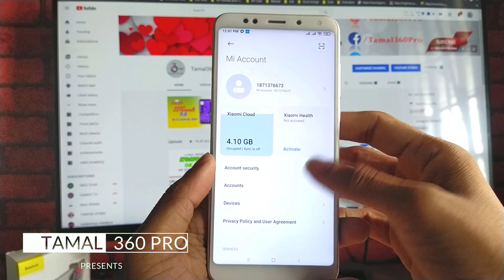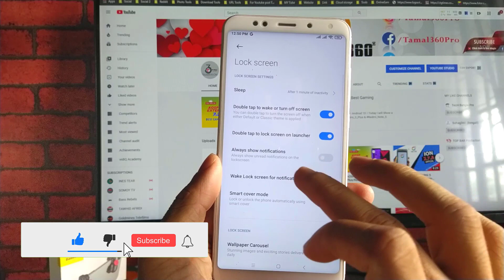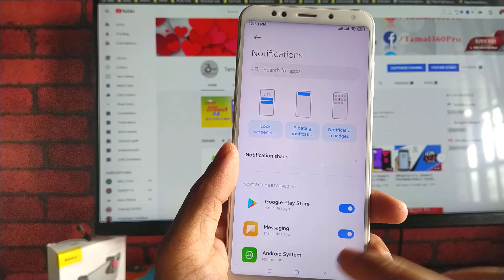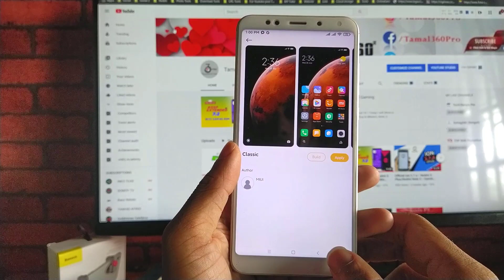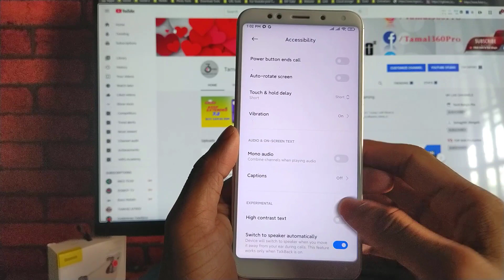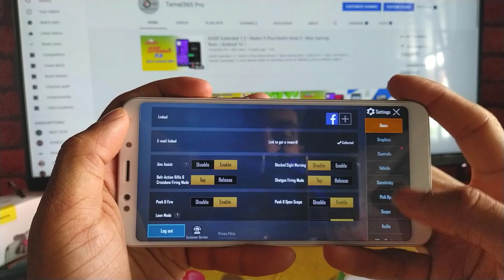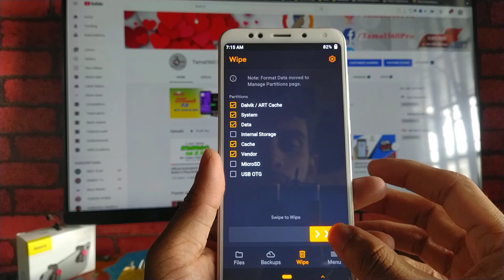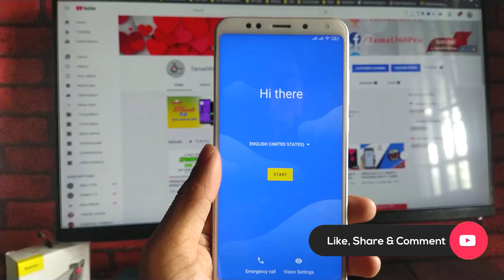MIRoom 20.6.18 । MIUI 12 । Andriod 9 । Redmi 5 Plus/Redmi Note 5 ।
MIROOM 20.6.18 । No . 1 Customization । Redmi 5 Plus/Redmi Note 5 ।
Today I will Show a MIROOM 20.6.18 Rom Review Video.

Bug:Reading mode,Camera green bugs,Need more optimization.

MIRoom 20.6.18 MIUI 12 । Andriod 9 ।  The Exclusive Looks । Redmi 5 Plus/Redmi Note 5

Miroom New Update
miroom 20.6.18 port
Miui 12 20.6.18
miroom Port for Vince
Miui 12 Miroom 20.6.18 rom
miroom for redmi 5 Plus
miroom for redmi note 5
miroom andriod 10
miroom gaming rom
miroom stable for redmi 5 plus
miroom stable for redmi note 5
redmi 5 plus miroom miui 12
redmi 5 plus miroom miui 11
miui_12_miroom 20.6.18 stable